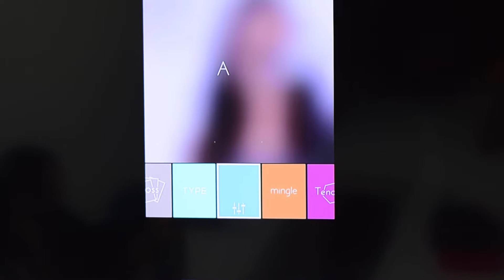Quik Tutorial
Con Quik, solo se necesitan unos pocos toques para crear fabulosos videos. Simplemente, elige tus fotos y video clips favoritos desde tu Galería. Álbumes, Google Fotos, Facebook o GoPro Plus, y deja que Quik use su magia. En segundos, analiza tu video para encontrar grandes momentos, agrega transiciones y efectos hermosos, y sincroniza todo al ritmo de la música.

Categoría: Video

[ESCRÍBENOS]